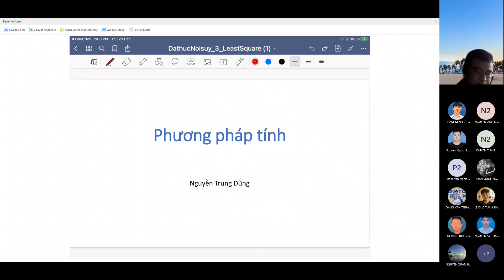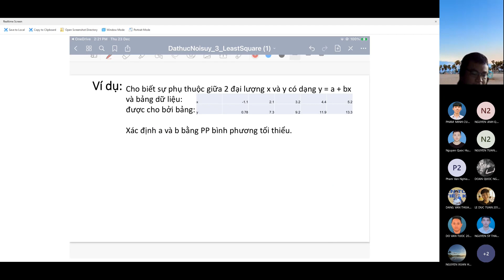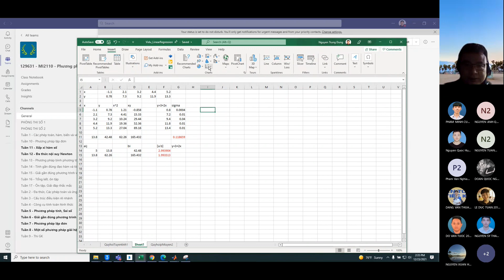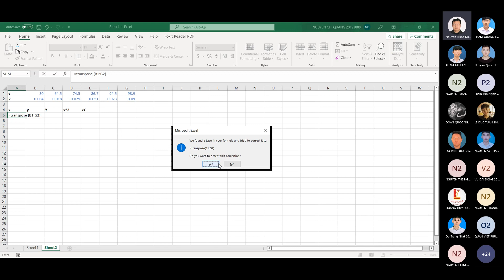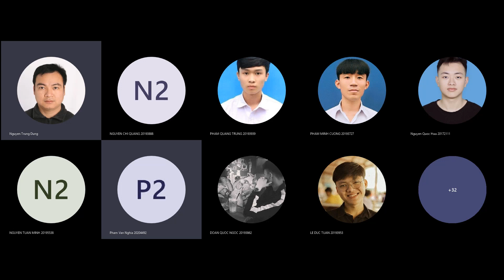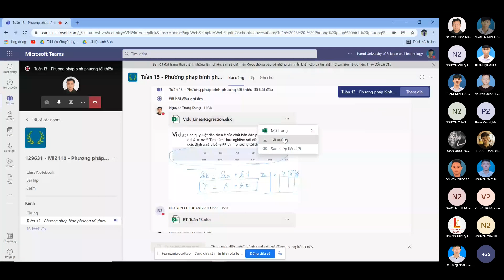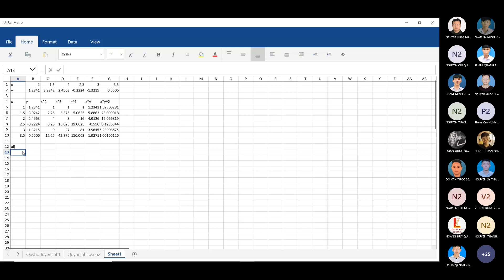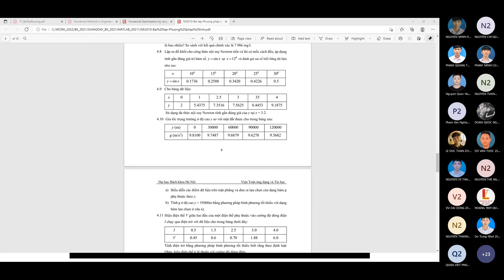Tuần 13 Phương pháp bình phương tối thiểu